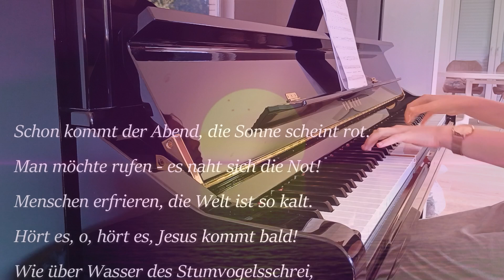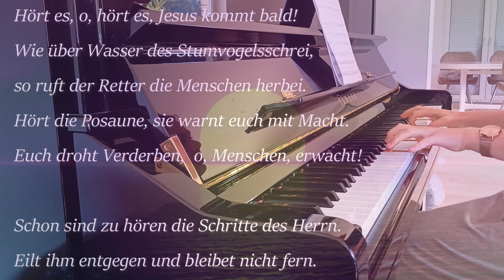Schon kommt der Abend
Interpret:S.T.